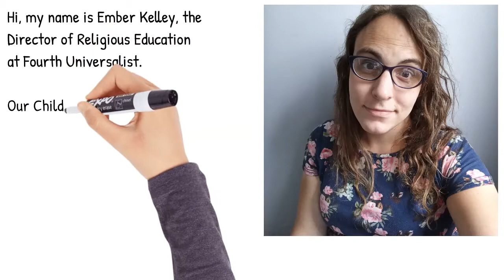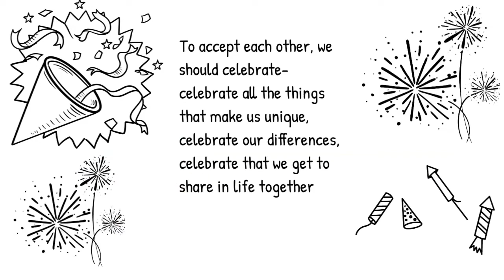The Third Principle: Fourth Universalist Children's Education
The Fourth Universalist Society is excited to now be providing religious education content for the young people in our congregation and the wider world.

In this video, our Director of Religious Education, Ember Kelley, reflects on the Third Principle of the UUA:   We believe that we should accept one another and keep on learning together.